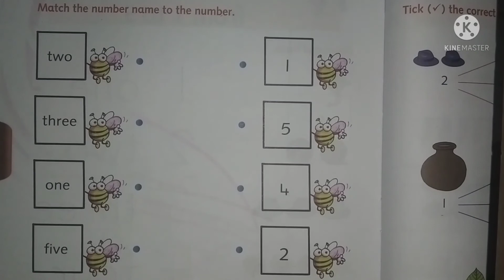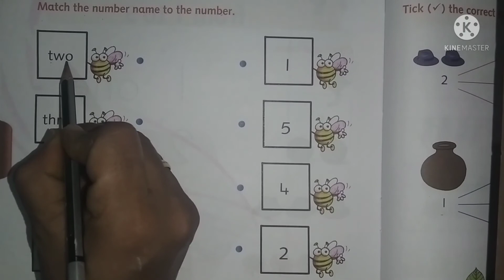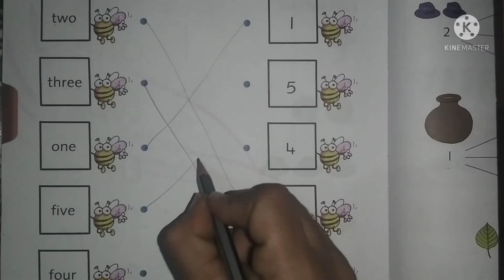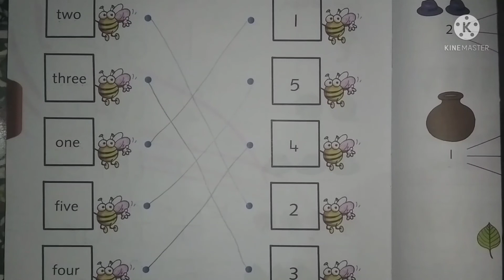U.K.G Maths (Match these)